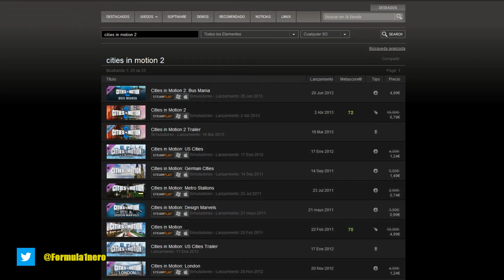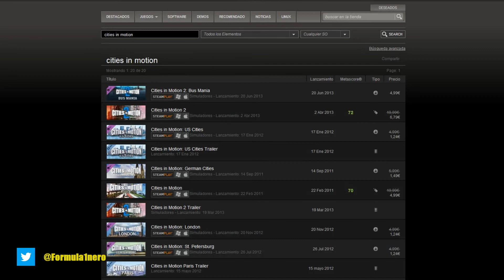TRAM TREMORS + Torres Petronas, NUEVOS DLCs + rebaja 66-75 % en la saga CiM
Sólo hoy 21 de junio, rebaja entre